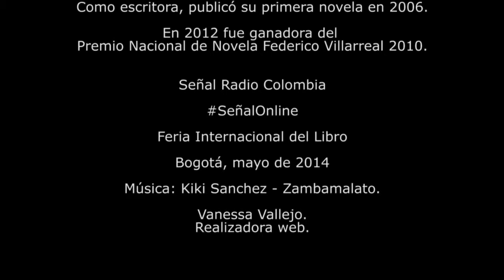Las cinco de Karina Pacheco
Karina Pacheco es doctora en Antropología. Publicó libros y artículos especializados en temas de cultura, desarrollo, racismo y discriminación.

Como escritora, publicó su primera novela en 2006. En 2012 fue ganadora del Premio Nacional de Novela Federico Villarreal.